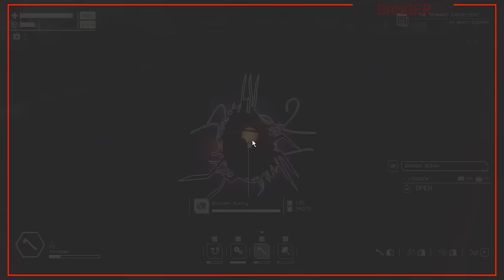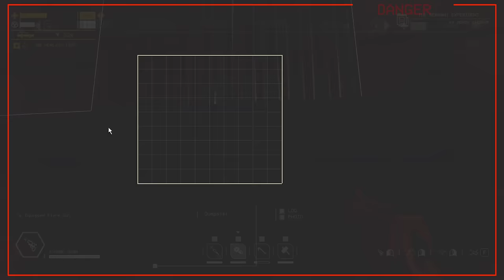What In The Other World Is That??? // PACIFIC DRIVE // Full Release // Part 2